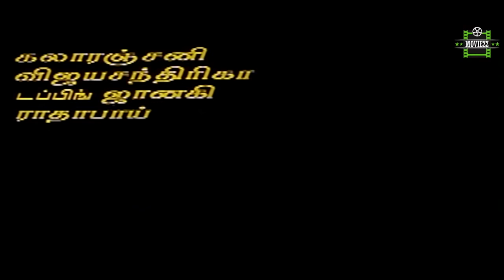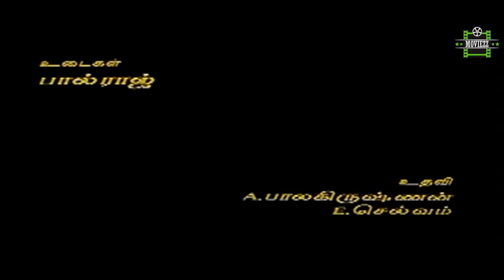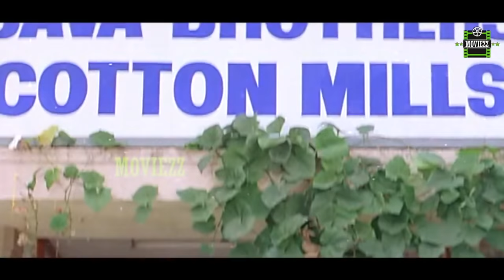Periya Idathu Mappillai Full Movie HD | Jayaram | Goundamani | Manivannan | Devayani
Periya Idathu Mappillai (English: Groom from a rich place) is a 1997 Indian Tamil comedy film directed by Guru Dhanapal. The film features Jayaram, Goundamani, Manivannan, Devayani and Mantra in lead roles. The film, produced by K. Murugan, had musical score by Sirpy and was released on 22 August 1997. The film is a remake of the Malayalam film Aniyan Bava Chetan Bava.

Produced by K. Murugan
Written by Guru Dhanapal
Story by Rafi Mecartin
Starring Jayaram,Goundamani,Manivannan,Devayani,Mantra,Vijayakumar,Rajan P. Dev,R. Sundarrajan,Pandiyan,Ponvannan,Vivek
Cinematography R. H. Ashok
Edited by P. Sai Suresh
Production
company         Murugan Movies
Country  India
Language Tamil